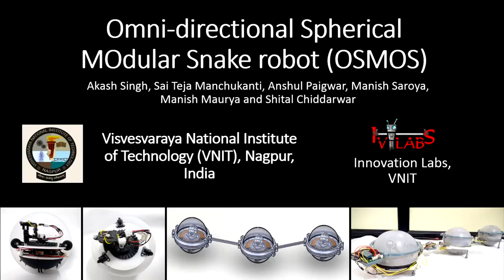Omni directional Spherical Modular Snake Robot (OSMOS) - IvLabs VNIT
Work published as:
Design and Implementation of Omni directional Spherical Modular Snake Robot (OSMOS)

IEEE  International conference of Mechatronics ICM-2017, Gippsland, Australia

Authors: Akash Singh, Anshul Paigwar, Sai Teja Manchukanti, Manish Saroya, Manish Maurya, Shital Chiddarwar

Control, motion estimation, and planning of highly articulated snake robots have been challenging tasks for researchers. Even traversal on simple flat trajectory requires complex models of planar snake robot locomotion. This paper presents a novel design of an Omni-directional planar snake robot (OSMOS) consisting of mechanically and software linked spherical robot modules. This new design eliminates the problems of planar snake robots to handle versatile motions with complex gait analysis, by leveraging Omni-directional motion capabilities of spherical robots. This paper also presents the basic robot gaits which clearly demonstrate its design advantages such as fast turn speed and present simpler motion planning strategies. Experimental results that verify the effectiveness of this robot architecture and gaits that have been designed to traverse flat terrain are shown in video.